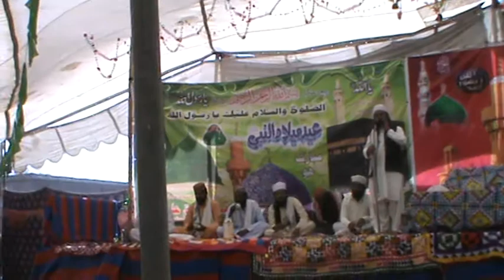Ustad Manthar Fakir Qadri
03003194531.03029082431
Gul Mohmed Mahar Mahbob Ali Shekh
Fakir Mohmed Edan Kori Shaber Ahmed Mirani
Fakir Ali Ahmed Hussaini Molana Mohmed Ali Hussaini Jat
FAKIR gul zado Hussaini Lund Fakir Zahid Ali Hussaini